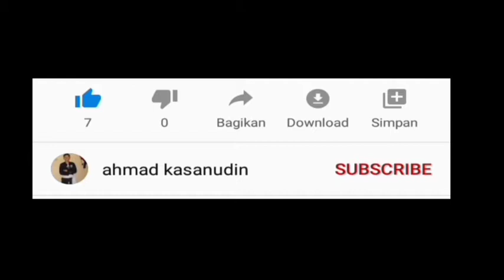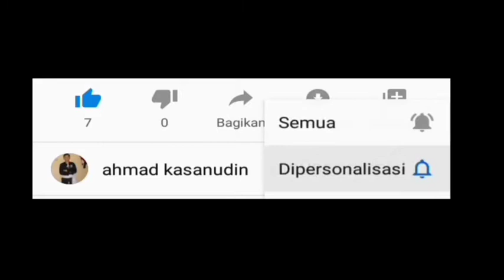JUAL BAJU PSHT | SUASANA DI LUAR PENGESAHAN PSHT SUMBER MARGA TELANG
salam persaudaraan
salam pencak silat

kuy kuy kuy di tonton LUCU BANGET... sumpah pakekkk BANGETTT
video ini baru saya upload sebelumnya saya ambil pada saat pengesahan warga baru psht di sumber marga telang di bulan 9.